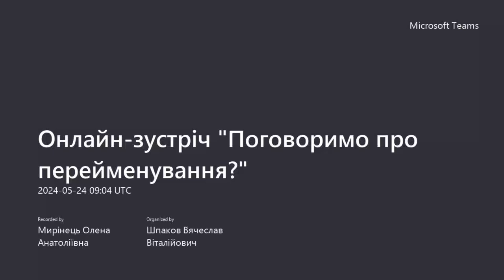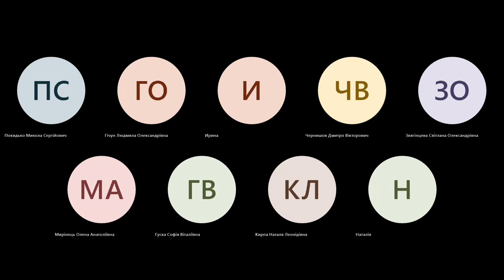Онлайн-зустріч "Поговоримо про перейменування?"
Зараз, коли в нашому місті проходять громадські слухання щодо перейменування вулиць, у вас накопичилось багато запитань, і ми маємо намір на них відповісти!

Ви почуєте:
✅про українські основи доімперської історії Миколаєва від Олександра Шарафанова, краєзнавця, автора книги «Миколаївщина козацька»

✅про те, чому та як саме російська пропаганда зробила Миколаїв «русским городом», вустами Анни Соловйової, політологині, кандидатки політичних наук

✅про зв’язок між топонімікою та розвитком громад від В’ячеслава Шпакова, громадського активіста, засновника ГО «Асоціація політологів Півдня «ОЛЬВІЯ»

Підтримайте ініціативу перейменування вулиці Фалєєвської на честь Олексія Вадатурського.
☝️Проголосувати можна двома способами.
1. Для тих, хто живе в Миколаєві, найпростіший спосіб – зробити це завітавши із паспортом або довідкою ВПО в робочі дні до туристично-інформаційного центру (вул. Адміральська, 20, І під’їзд будівлі Миколаївської міської ради).
2. Якщо ви маєте прописку, але живете НЕ в Миколаєві, голосуйте через платформу e-DEM:
☑️Зайдіть за посиланням і оберіть варіант «Пропозиція громадськості: вул. Олексія Вадатурського»
☑️Зареєструйтеся на платформі e-DEM та авторизуйтесь через додаток «ДІЯ» чи інший банк і підтвердіть свою пошту
☑️Знову натисніть «Проголосувати» за варіант «В»
Голосуйте за перейменування, розповідайте про нього друзям і знайомим – саме ви можете вплинути на позитивні зміни в Миколаєві!